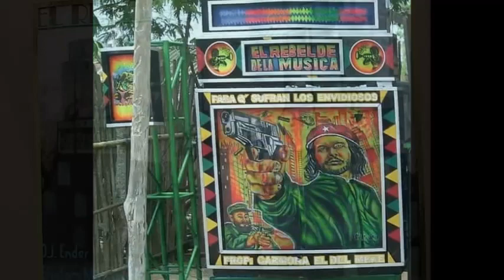LA LLAMITA - EL METAL - EL REBELDE DE EL LIBANO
BARRIO EL LIBANO - SECTOR PARAÍSO

Dj : ENDER Y JOSE MARIA
EFECTOS: EL TONY Y MIGUELON
PROP: MIGUEL CARMONA